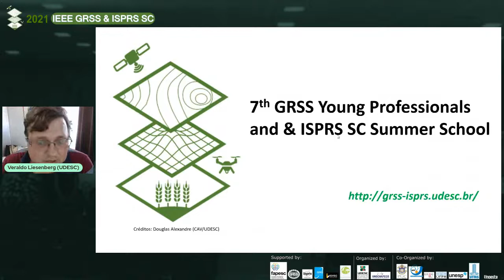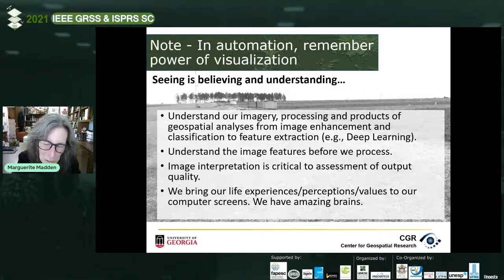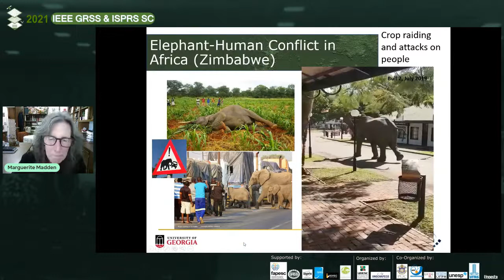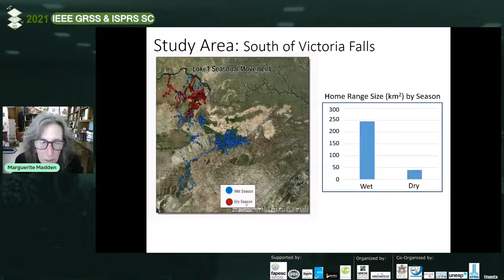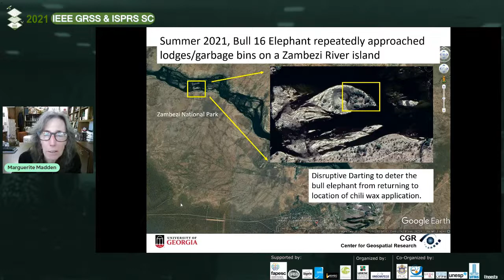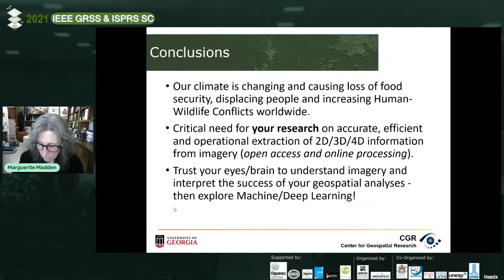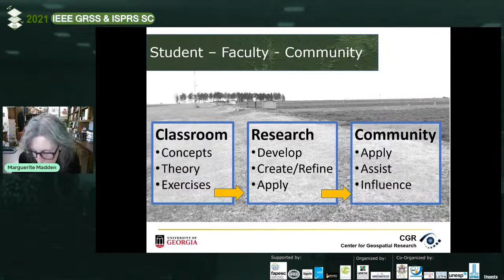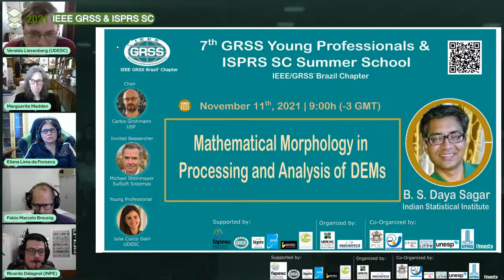Geospatial analysis to mitigate the Human-Elephant conflict in Southern Africa (held in English)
Speaker: Dr. Marguerite Madden (University of Georgia, USA).

Summary: this talk will emphasize on the potential of GIS and remote sensing in the geospatial analysis to mitigate the Human-Elephant conflict in Southern Africa.